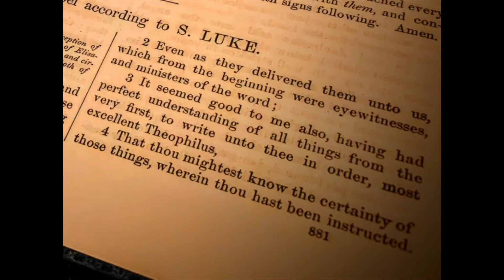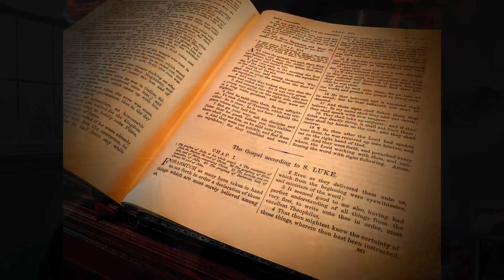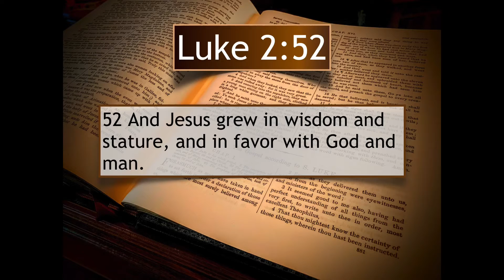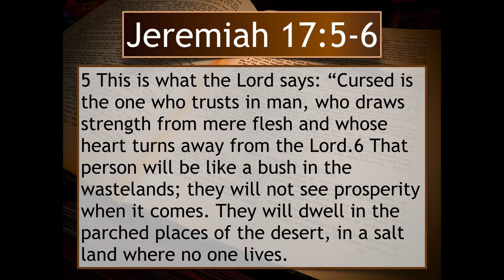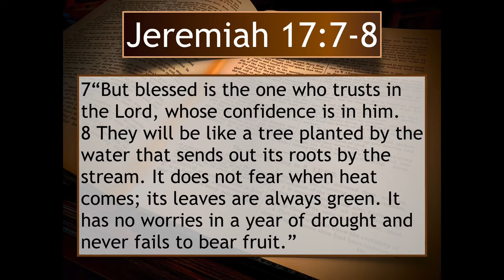Luke Devotional 1/09/2020